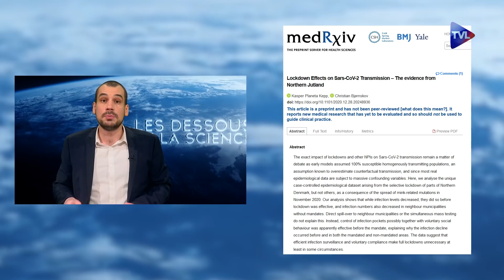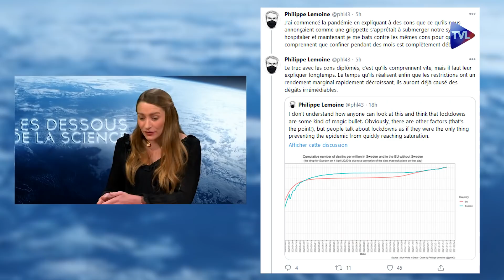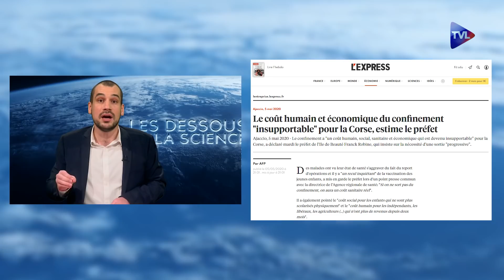Le confinement est-il une fatalité ? – Avant-première Les Dessous de la Science 2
Alors qu’Emmanuel Macron pourrait décider dans les jours à venir d’un retour du confinement, découvrez en avant-première un extrait du prochain numéro des Dessous de la Science, l’émission de TVLibertés dédiée aux sciences et à l’écologie.
RDV le 05/02 pour découvrir l’émission intégrale avec pour sujet principal : « Hommes et femmes : différences et complémentarités ».
Le confinement est-il la seule mesure efficace pour lutter contre le Covid-19 ?
Les gouvernants qui décident du confinement le font-ils en analysant le rapport bénéfice/risque d’une telle mesure ?
Pour Philippe Lemoine, philosophe des sciences et auteur de plusieurs analyses aussi touffues que percutantes sur son site internet la réponse est claire, nos gouvernant confinent sans jamais avoir étudié l’impact de leurs décisions : « À moins de faire des hypothèses complètement délirantes, c’est impossible de justifier le niveau de restriction actuel avec une analyse coût/avantages. Je pense que le coût des restrictions est tellement supérieur à leurs bénéfices que je ne vois pas comment on peut justifier ça de cette façon.